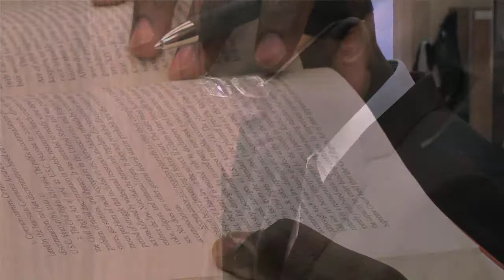Dany Bourjas & Michael Toogun: April 2012 Volunteers of the Month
Each month IllinoisLegalAdvocate.org and IllinoisProBono.org highlights a member of the legal aid community who is doing exemplary work. This month we highlight the work of Dany Bourjas and Michael Toogun of The John Marshall Law School.